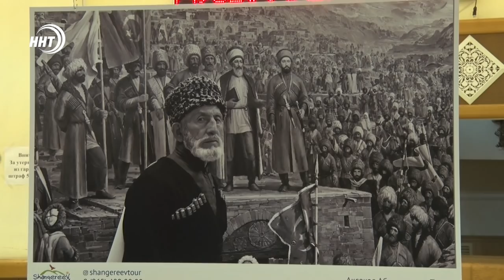Горцы, их быт и красивые места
Будь там где твое сердце». Под таким чувственным, теплым названием открыл свою экспозицию, посвященную туризму в Дагестане, известный в республике фотограф Шамиль Шингереев. Выставка прошла в аварском театре Махачкалы, где собралось немало почитателей творчества фотохудожника